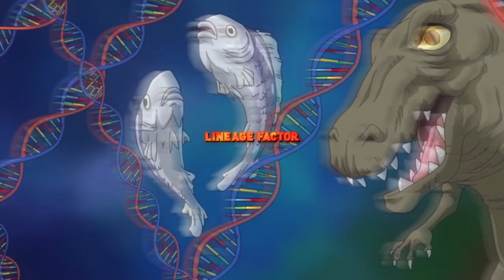Is Edward Weevil Whitebeard's Son or His Clone?!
Is Weevil a  son of Whitebeard, or just a failed experiment? They share physical similarities, but limited evidence makes it hard to confirm if he's his son.

However, there are two possible theories: one is that he could be a clone of Whitebeard, while the other is that he may have died before and was somehow brought back to life!

Timestamps:

00:00 Intro
00:24 MADS and the Lineage Factor
00:52 Edward Weevil is Whitebeard’s SON?!
01:09 The Government's Secrets
01:28 The Tragic Truth
01:44 Conclusion

CREDITS
Voiced by: @Ernie.Senpai (Instagram)